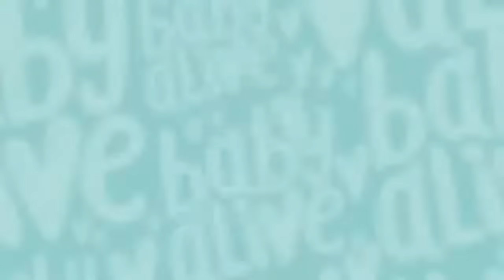Baby Alive en Español 🐾 Muñecas Cachorro Sorpresa 🐾 Video Para Niños 💕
Las muñecas ven cumplido su sueño al ser sorprendidas con su cachorro, Gordon.